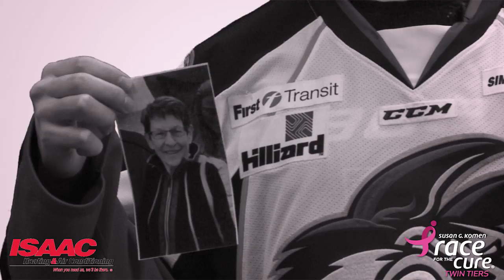We Are More Than Pink | Elmira Jackals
The Elmira Jackals are more than Pink!